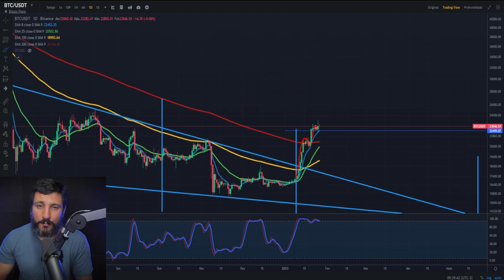VALOR DA MOEDA BINANCE ENCOLHE DE FORMA ASSUSTADORA!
O valor de mercado da stablecoin BUSD, emitida pela Binance, acelerou a queda em meio a problemas envolvendo os tokens atrelados à moeda americana da maior corretora cripto do mundo.